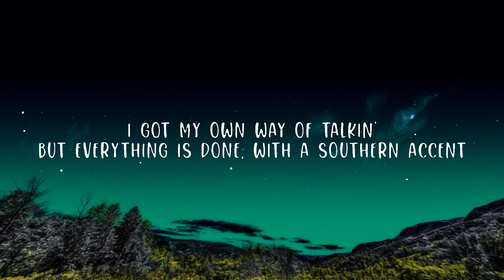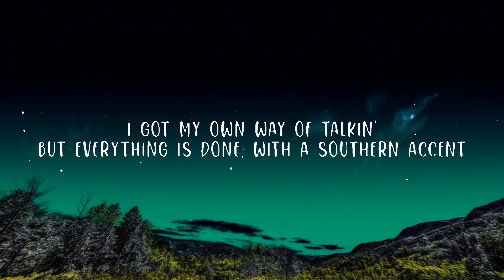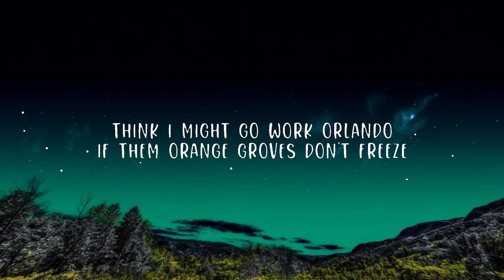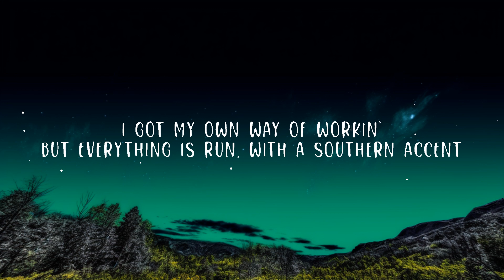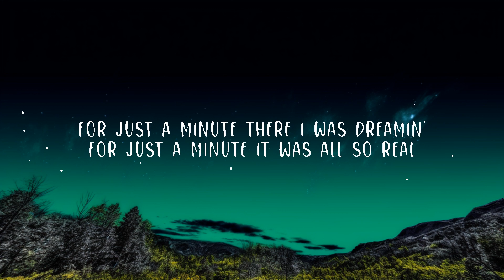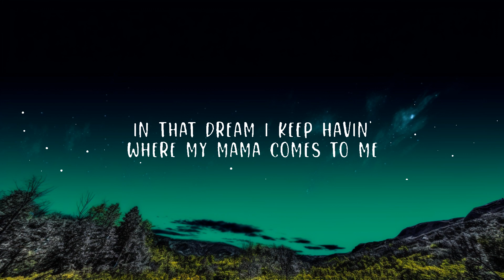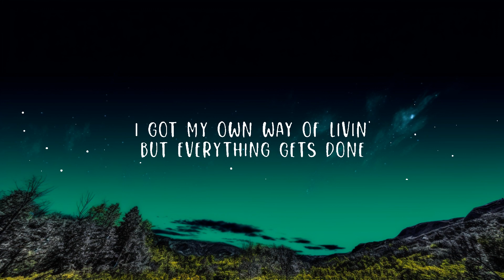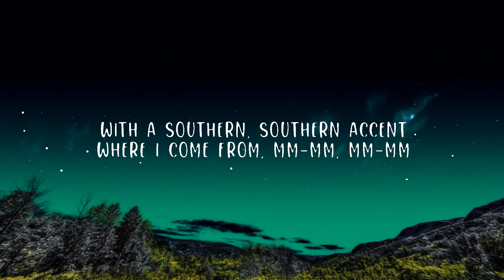Dolly Parton - Southern Accents (Lyrics) Lyrics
(Lyrics):
[Verse 1]
There's a southern accent, where I come from
The young 'uns call it country
The Yankees call it dumb

[Chorus]
I got my own way of talkin'
But everything is done, with a southern accent
Where I come from, mm-mm

[Verse 2]
Now that drunk tank in Atlanta
Just a motel room to me
Think I might go work Orlando
If them orange groves don't freeze

[Chorus]
I got my own way of workin'
But everything is run, with a southern accent

[Bridge]
For just a minute there I was dreamin'
For just a minute it was all so real
For just a minute she was standin' there, with me
Mm-mm

[Verse 3]
In that dream I keep havin'
Whеre my mama comes to me
Thеn kneels down over by the window
And she says a prayer for me

[Chorus]
I got my own way of prayin'
And every prayer's begun
With a southern accent

[Bridge]
Yes I'm proud of where I am
A southern girl from a southern town
I ain't ashamed, I ain't ashamed, I ain't ashamed
No I ain't, no I ain't, no I ain't

[Chorus]
I got my own way of livin'
But everything gets done
With a southern, southern accent
Where I come from, mm-mm, mm-mm